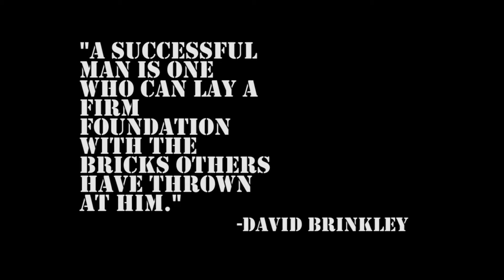daniel greenland-- Never give up to early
I made this motivational video with the thought in mind that people give up too early on the things they love to do.

Video Credit:
C.t Fletcher --straight out of compton and I command you to grow part 2

Audio Credit:
The challenger movie- Micheal Clarke Duncan voice

C.t Fletcher

Best dubstep vol.2